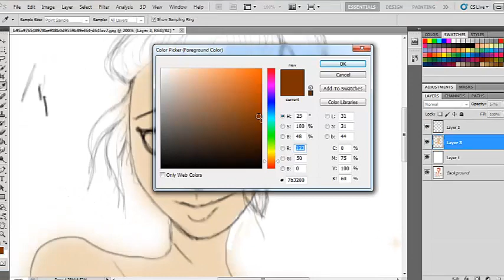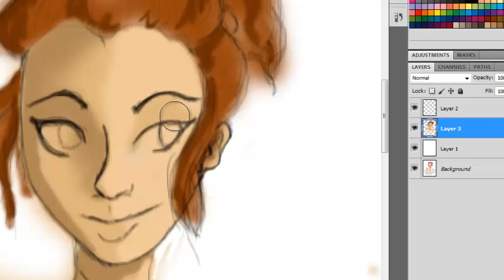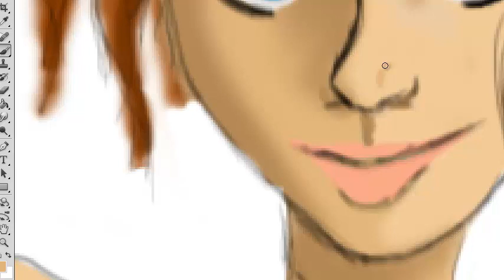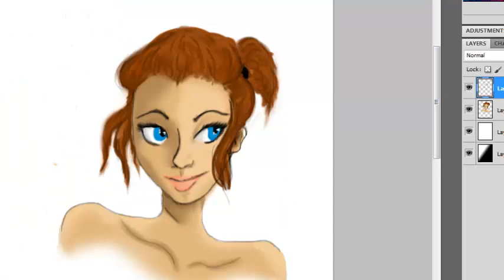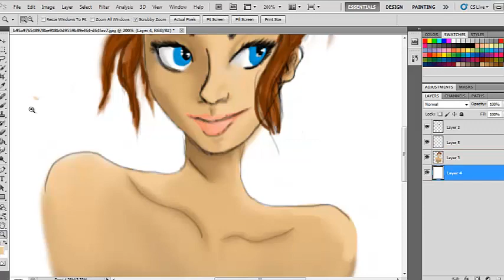Speed Painting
This is My verry first Speed painting..
Im still getting used to the Program.. lol

Song: Robin Thicke, Blurred Lines